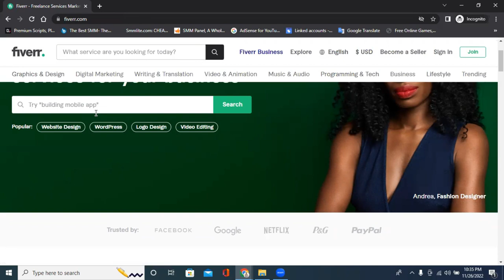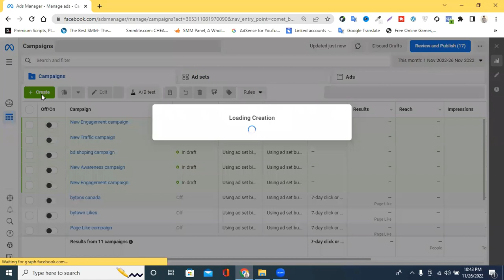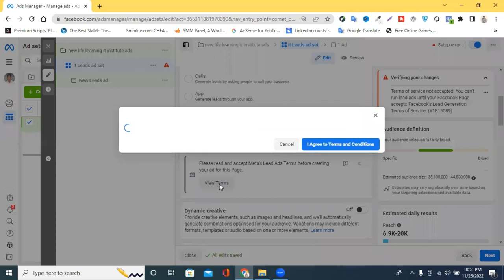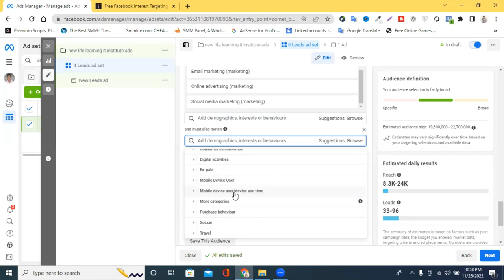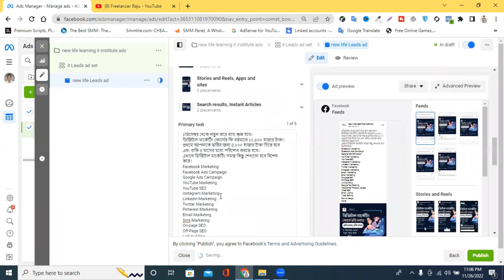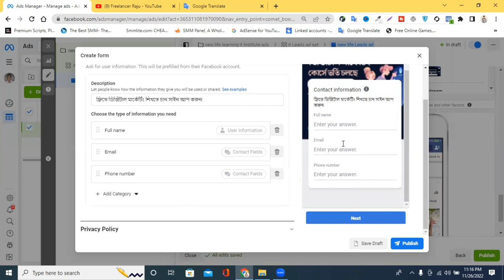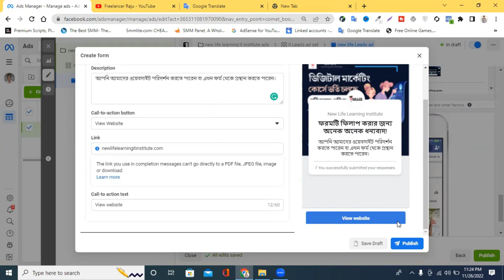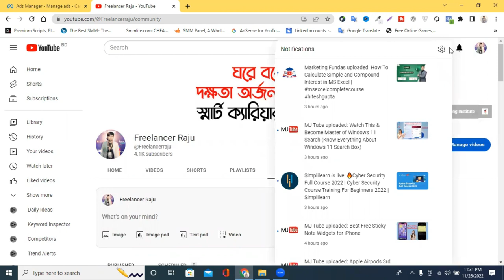How to Create Facebook Lead Generation Ads | Facebook Lead Generation Ads Campaign 2023